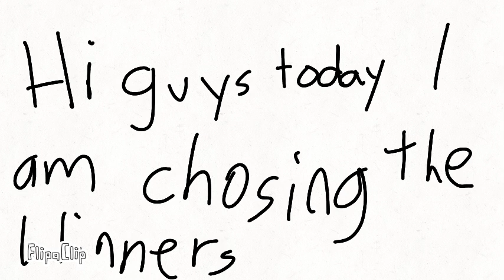Contest winners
FlipaClip - Watch